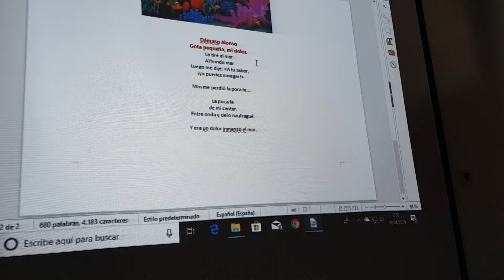Recital de poesía Gota pequeña, mi dolor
Recital de poesía: La vida y un poema